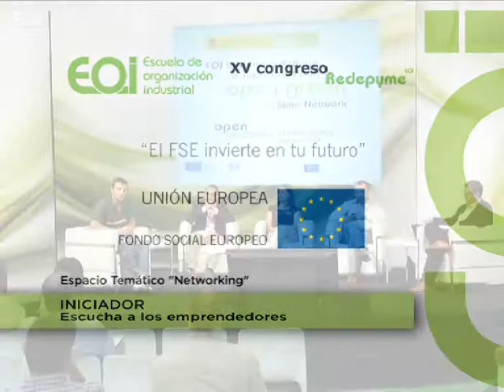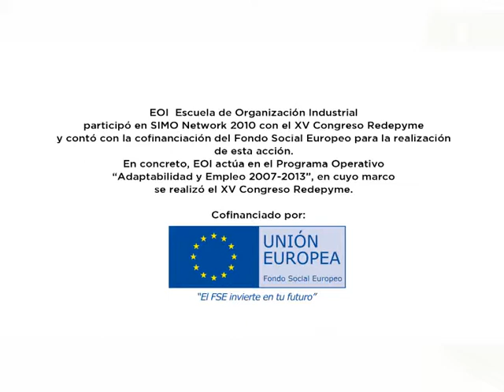Resumen: Iniciador - Escucha a los emprendedores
Actividad basada en la metodología peer to peer, con el objetivo de fomentar y facilitar el emprendizaje.